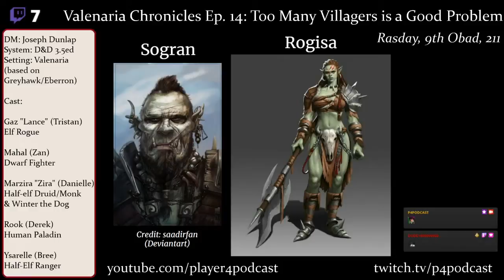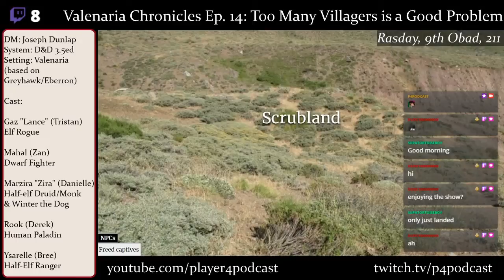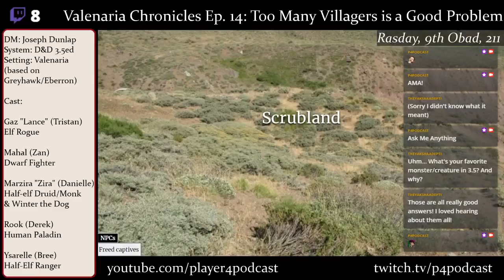D&D Valenaria Chronicles Ep. 14: Too Many Villagers is a Good Problem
LAST TIME ON VALENARIA CHRONICLES! Our not-heroes located the camp of the orc clan who had abducted and enslaved an entire river village. Clan Blood Badger accepted them as guests seeking parlay, as part of their code, and let them stay in the tent of a lieutenant of the chieftain. Negotiations didn't go well, as the chieftain eventually ordered them to be sent to the slave pens. With the guidance of the half-orc scout Rogisa, who had taken a liking to Gaz the elf rogue, they challenged the chieftain to 1-on-1 combat so he would grant them a boon.

Now that they have freed over 150 slaves from the orc clan, with at least 50 not from the river village, how will they handle their new charges? Where will they take them for now, in the middle of the night just outside the orc camp? How will they take care of 150 people with no provisions or equipment?